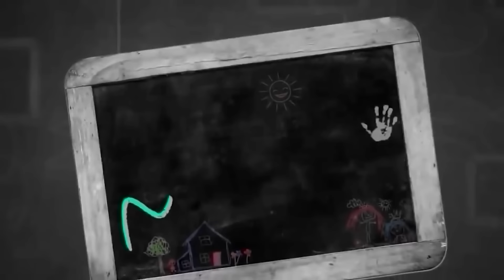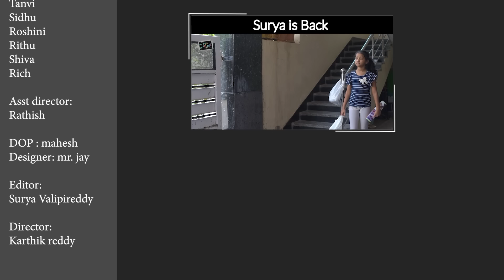Anukonnadokkati Ainadokkati || Suryakantham || The Mix by Wirally || Tamada Media